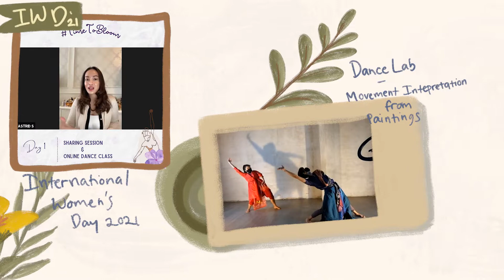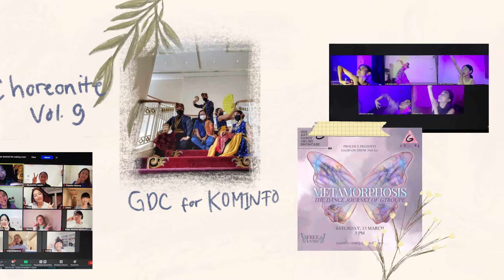Kaleidoscope 2021 | Gigi Art of Dance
Watch our 2021 through all the events we had in this Kaleidoscope video!

2021 was an exciting year for Gigi Art of Dance filled with ups and downs. We’ve had to move studio spaces, but also got to host our first live class performances in person again! New and old events, programs, and workshops, including our biggest SDC yet and a very exciting Choreonite season! Take a look in this wonderful Kaleidoscope video made by our own Cedric Louise Tanamas and relive the wondrous year that is 2021!

Featuring songs from
Bloom by Kaye
Merakit by Yura Yunita

Thank you for joining us in 2021 and we hope you’ll continue with us in 2022, the year where we will ComeAlive and become even stronger, better, and healthier through dance!